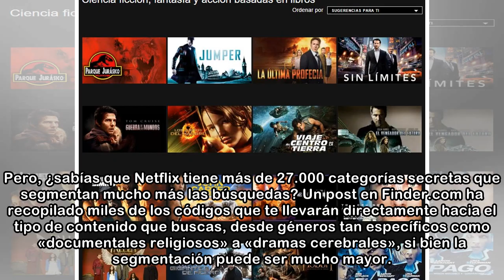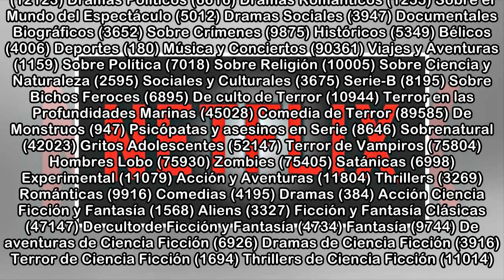Estos son los códigos secretos de Netflix con los que puedes ver miles de series y películas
Abrir Netflix y elegir película o serie puede ser una ardua tarea. En el menú de inicio aparecen, aparte de contenido que no has terminado de visualizar, recomendaciones en base al historial de cada u...